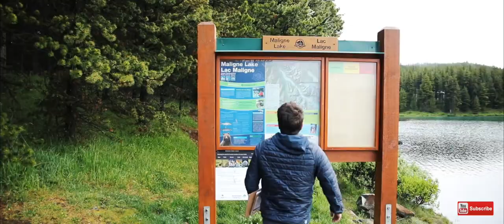Maligne Lake Canoe Trip/ Jasper National Park/ Crescent Creek Camping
A  short vlog shot during my trip to jasper national park.